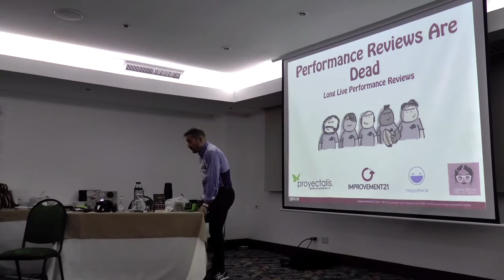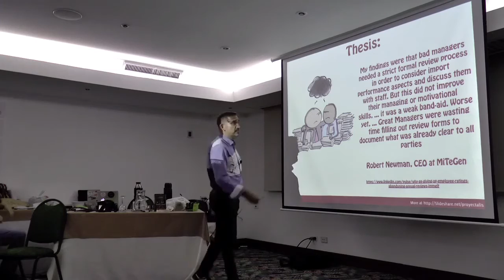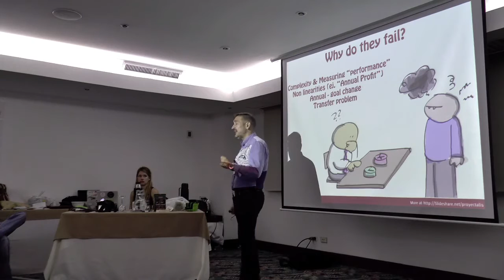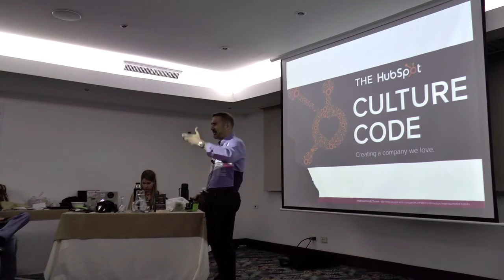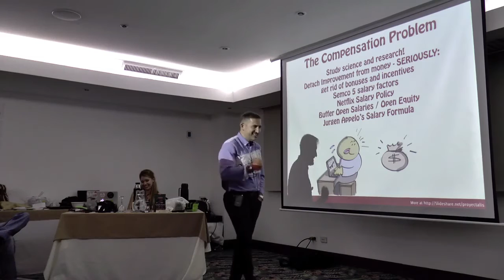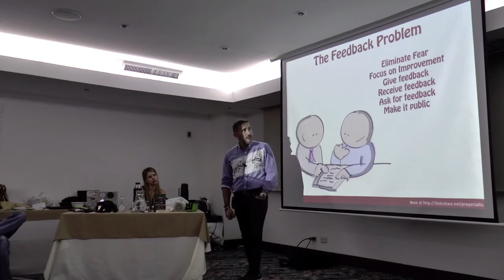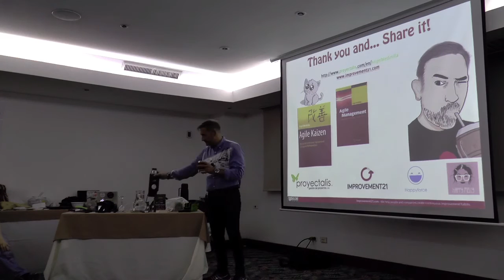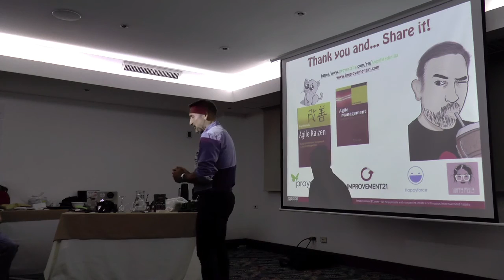Las revisiones de rendimiento han muerto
Charla para el Meetup organizado por EvoluTeal para Ágiles Colombia en Cali, Octubre 2016